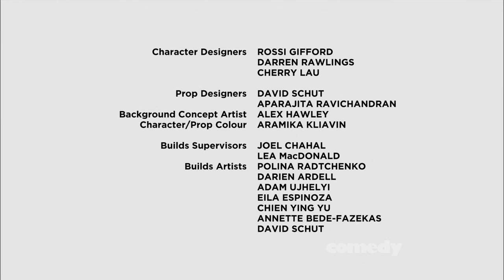Corner Gas Animated s1 ep2 - Squatch Your Language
Wanda, Hank, and Lacey attempt to terrorize Brent with a Sasquatch hoax. Davis and Emma's obsession with fantasy TV series Throne Strife forces Karen and Oscar to spend time together. Karen tries find something Oscar likes to do, but discovers he likes being a cranky old man who complains. Oscar discovers Karen likes to complain and coaches her to become better at it.